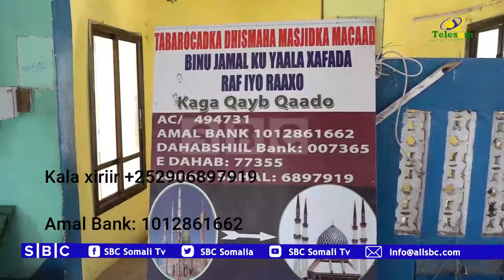CULIMADA MASAAJIDKA MACAAD BINU JABAL OO CODSI U DIRAY UMADA ISLAAMKA AH